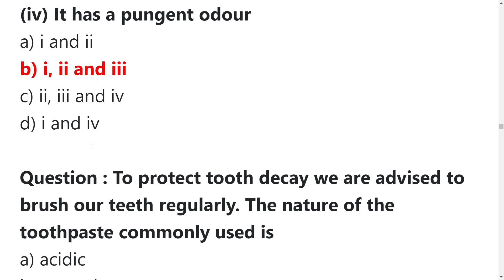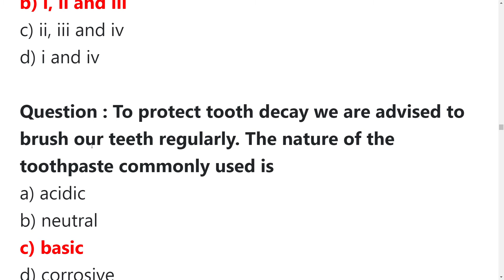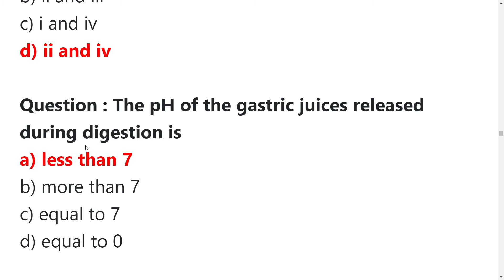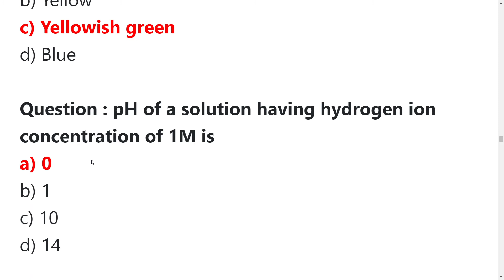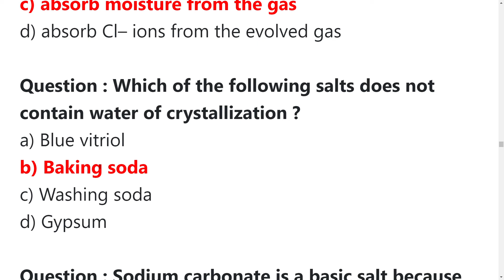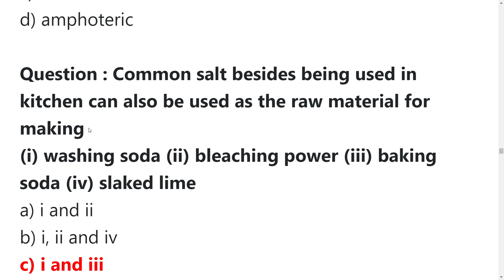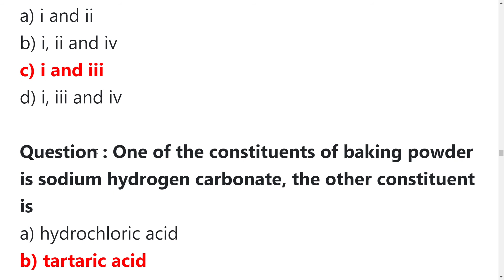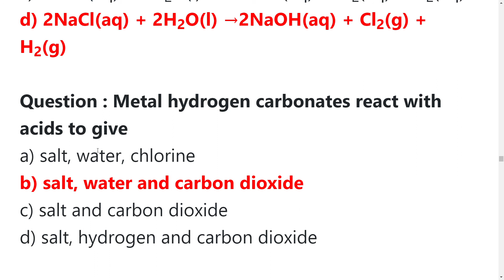Hau Bsc agriculture entrance exam 2022 preparation CCS Hau Hisar entrance exam preparation 2022 - 7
This video is all about "Hau Bsc agriculture entrance exam 2022 preparation". CCS HAU stands for Chaudhary Charan Singh Haryana Agriculture University. So in this video you will be able to get all the details of CCS Hau Hisar entrance exam preparation 2022 and also know about how to prepare for ccs hau entrance exam 2022.

Questions of Students about ccs hau exam are:

Hau Bsc agriculture entrance exam 2022 preparation
CCS Hau Hisar entrance exam preparation 2022
ccs hau entrance exam preparation 2022
best tips for hau bsc agriculture entrance exam preparation 2022
ccs hau exam date 2022
hau bsc agriculture exam date 2022
haryana agriculture university admission 2022
ccs hau exam syllabus
hau hisar exam syllabus
ccs hau hisar eligibilty creteria
ccs hau hisar prevous years papers
hau hisar preparation 2022
hau application form 2022

So these all questions are answered in this video. If you watch this vieo till end then you will be able to get all your doubts cleared.

About me:
I'm Paras Bhatiwal. I'm a students of Computer Science. I'm creating YouTube videos from past two years. Hope that you like my videos and these videos are helpful for you.